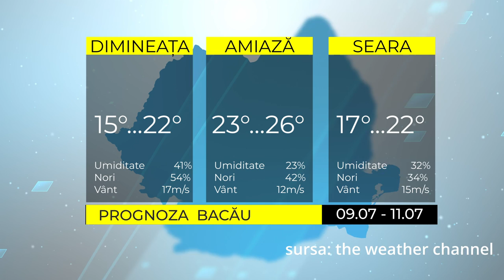ȘTIRILE ACUM TV | 09-11.07.2022